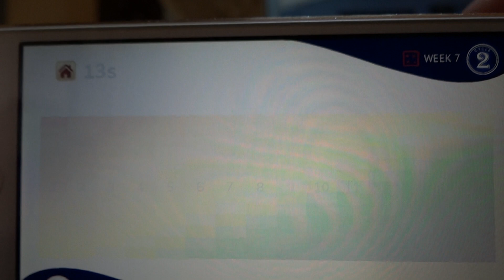Skip Counting 13s Week 7 CC Classical Conversations